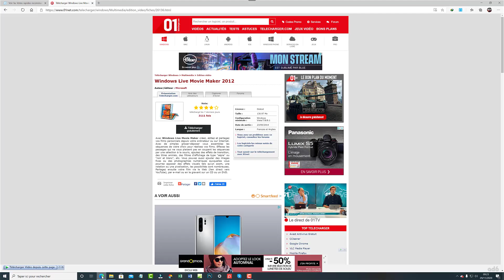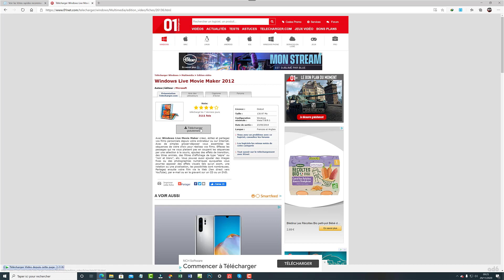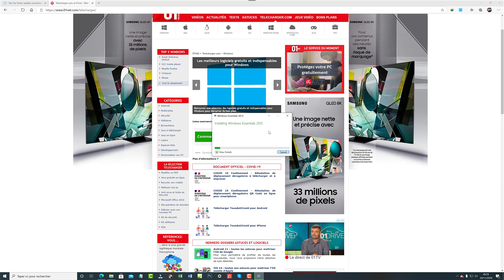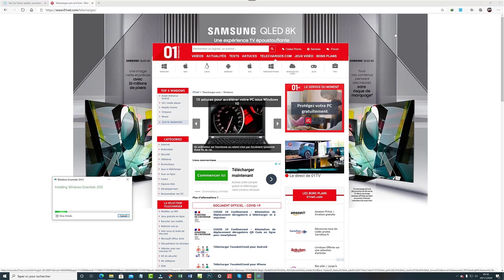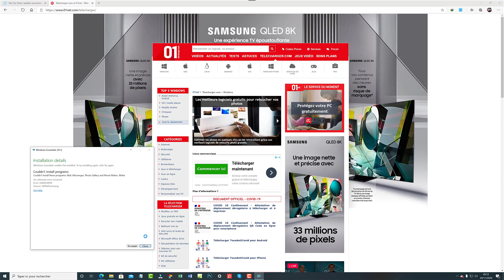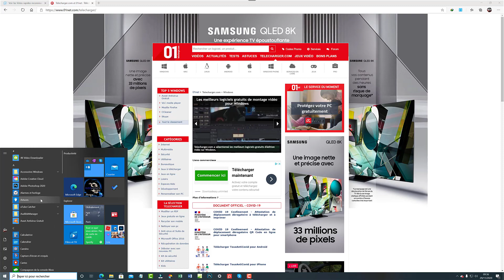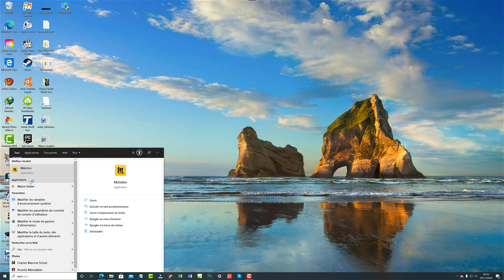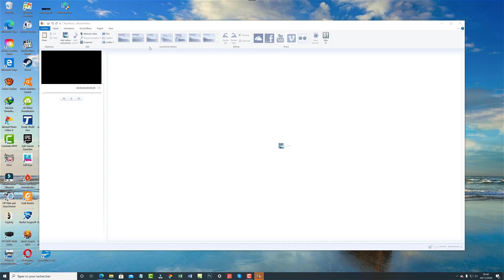Télécharger et installer Windows Live Movie Maker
Dans ce tutoriel vidéo d'informatique, je vais vous montrer comment télécharger et installer le logiciel multimédia Windows Live Movie Maker. Voici le lien pour vous y rendre